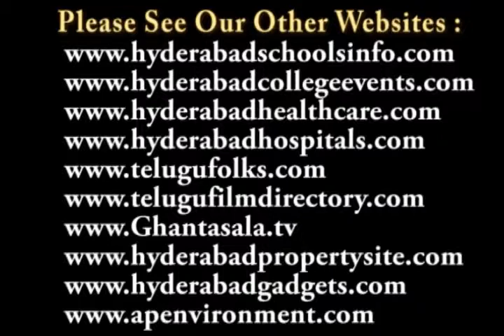K.Roshaiah Speech in Delhi Telugu Academy Secretary N.V.L.Nagaraju 60th Birthday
60th Birthday Celebrations of Delhi Telugu Academy Secretary N.V.L.Nagaraju at Ravindra Bharathi